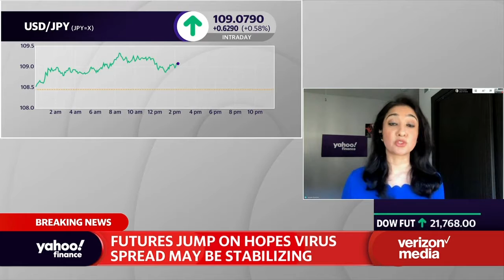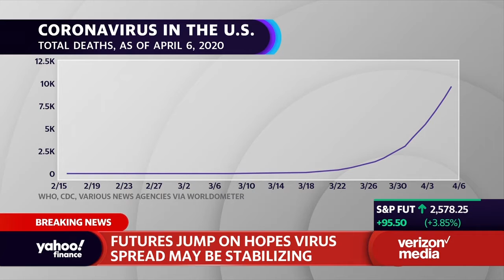Coronavirus cases top 1.2 million with total deaths over 70,000 globally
Anjalee Khemlani reports on the latest data on the spread of coronavirus.